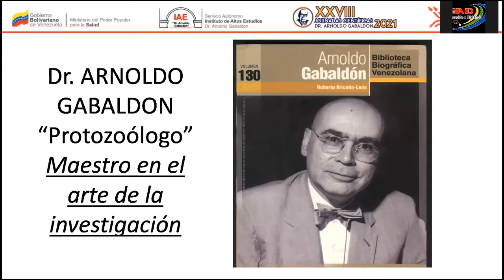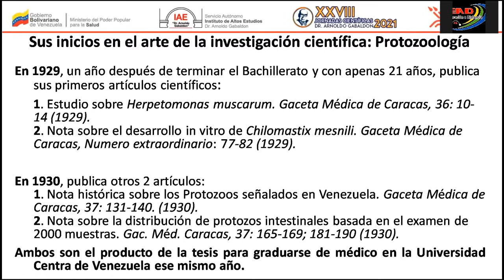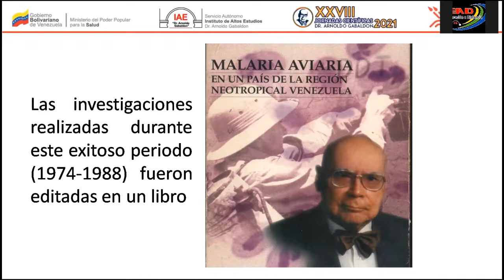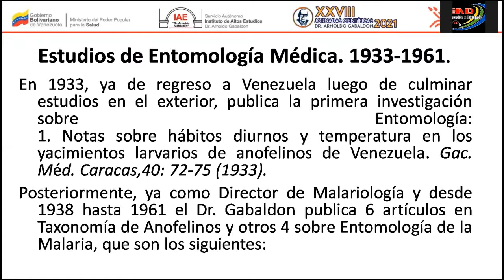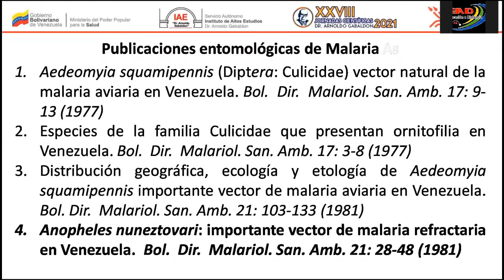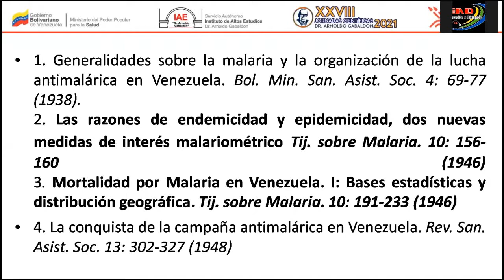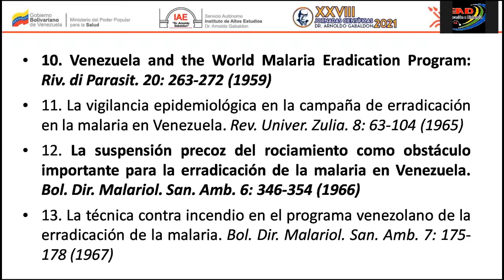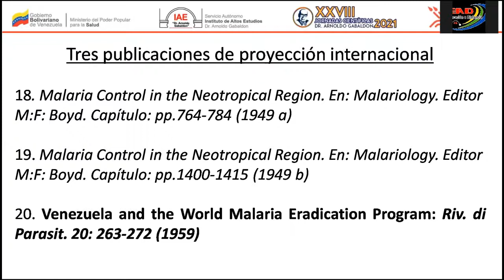XXVIII Jornadas Científicas Arnoldo Gabaldon 2021. Fundamentos del Pensamiento Méd/Soc Gabaldoniano.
Ponencia: Papel de Arnoldo Gabaldon como Científico e Investigador.
Doctor en Ciencias, mención Entomología
Profesor de Biología
Docente Investigador
Cargo Actual:  Coord. del Centro de Estudios en Enfermedades Endémicas y Salud Ambiental  (CEEESA) del IAE Dr. Arnoldo Gabaldon